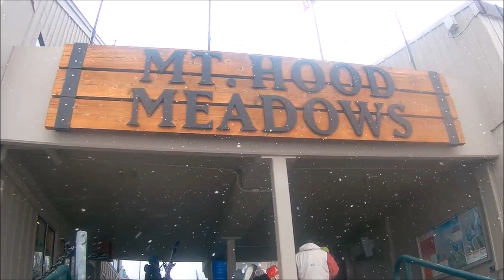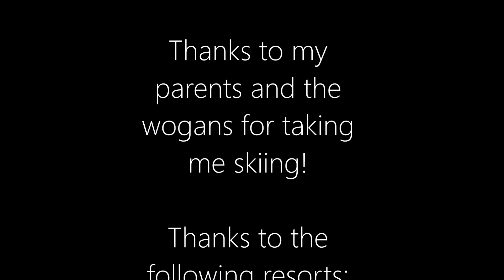Ski season edit 2017-2018!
This is my season edit from the 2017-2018 ski season. It contains all my favorite clips that me and Alec (TGR digital media) shot. The season started off very bad with low snowfall and rain. Mt. Shasta ski park did not get snow till February February and march was filled with snow, which was good. I would like to thank all the ski areas i skied at for a great season, and I would like to thank my parents and the Wogans for driving me to ski resorts. What a great season.

Mostly filmed with an ELE explorer elite action cam.

Skis: Line Sir Francis Bacon shorty 2017